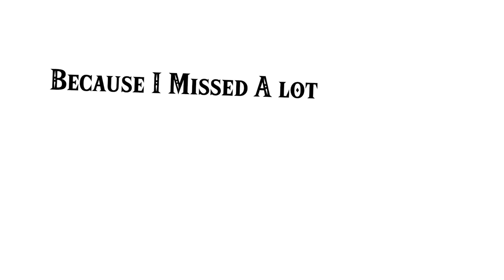What Your Favorite Zelda Weapon Says About You! | Breath of the Wild | Pt.2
Did I Get Your Favorite Weapon?
This Video Is mostly just a joke so please don't take anything seriously
The legend of zelda: Breath of the wild
Gameplay